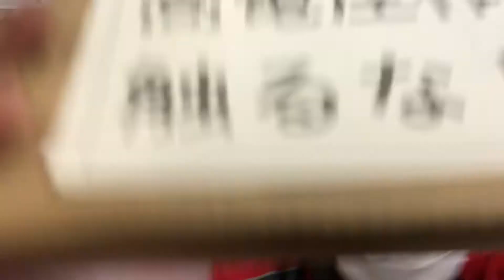低圧電気取扱い特別教育 高電圧回路の遮断 GIA 自動車整備科 1年生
低圧電気取扱い特別教育を行いました。
フィットハイブリッドで高電圧回路の遮断にチャレンジ！